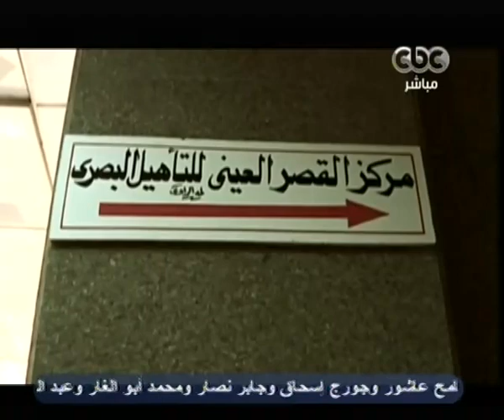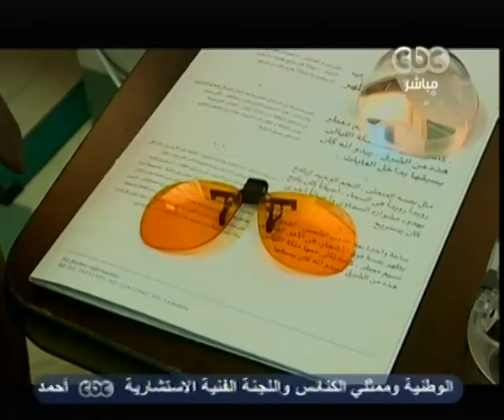‎زي الشمس - عيون الحرية وبطولات محمد محمود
‎زي الشمس - دينا عبد الرحمن - CBC-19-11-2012
‎ضيوف الحلقة
يحيى صلاح الدين
استاذ طب العيون القصر العيني
رانيا صبحي
استاذ مساعد العيون
محمود الغزالي
مراسل رئيس تحرير نشرات بقناة النيل للاخبار / من مصابي محمد محمود
محمد عبد المنعم
طالب بكلية الهندسة / من مصابي محمد محمود